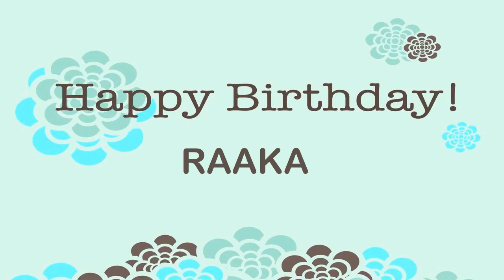Raaka Wishes & Mensajes Happy Birthday Happy Birthday